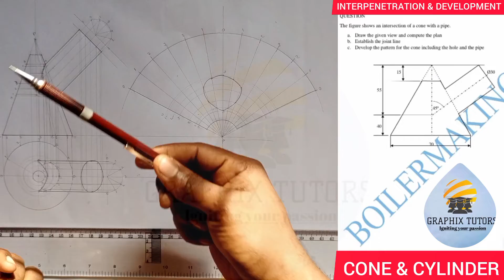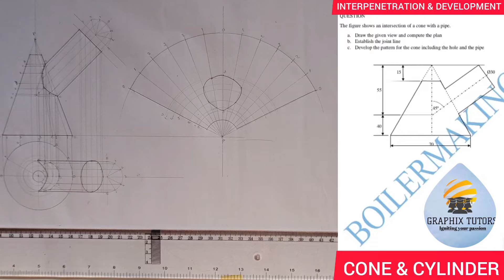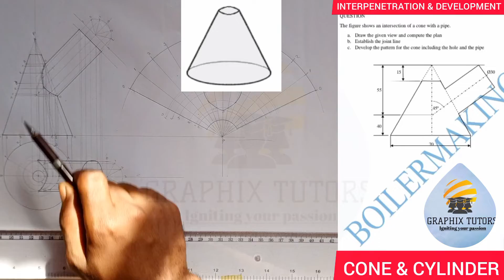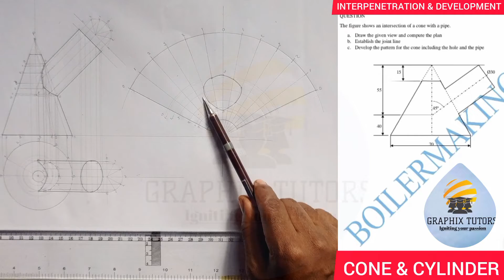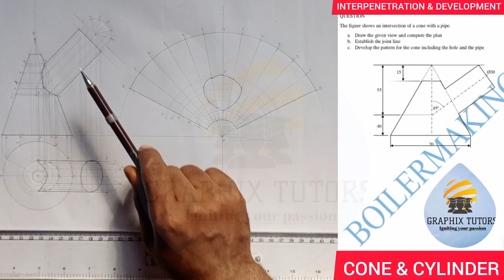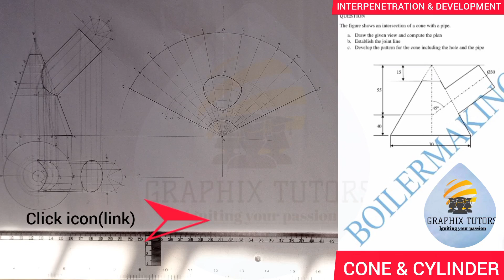INTERPRETATION, INTERPENETRATION & DEVELOPMENT OF A CONE & CYLINDER, CURVE OF INTERSECTION.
In this video you will learn how to draw the curve of intersection between a cone and a cylinder and also the development